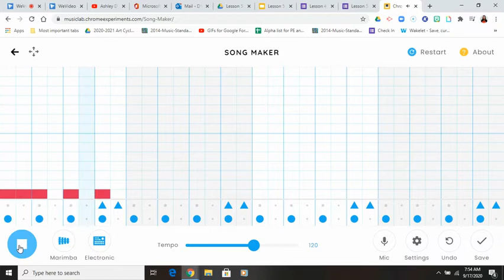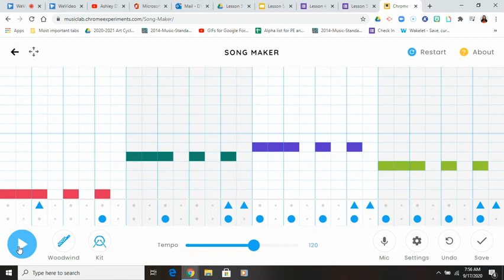I can put a rhythm to a bassline tones i like